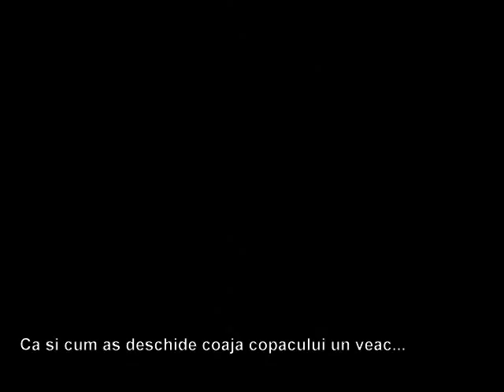Ion Toma Ionescu1